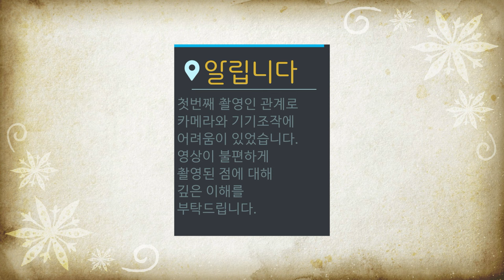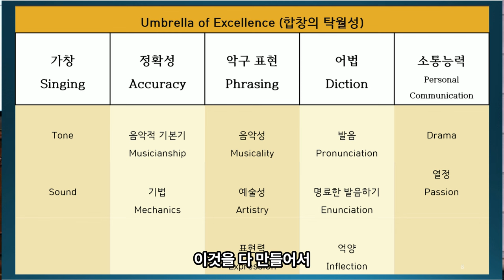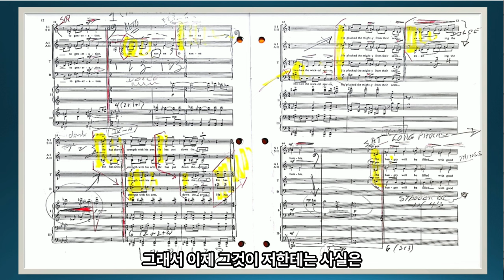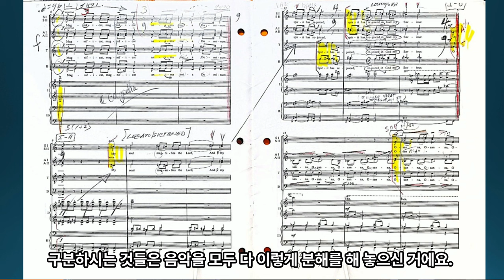[코랄라운지 #1-2] 뉴엔선생님의 리허설 테크닉 그리고 스코어 스터디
🎵 합창에 관한 수다가 있는 곳 🎵

김영해 박사님과 함께한 [코랄 라운지]의 첫번째 이야기 본편 2!
/// 뉴엔선생님의 리허설 테크닉 그리고 스코어 스터디 ///

📌 강의 - 김영해 박사
📌 MC - 서형일 교수 (유빌라테 음악감독)